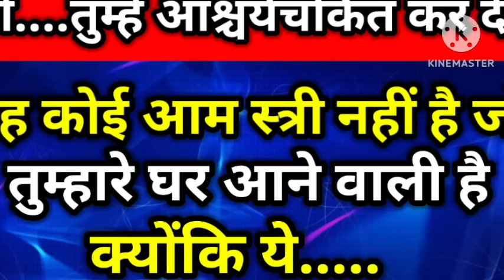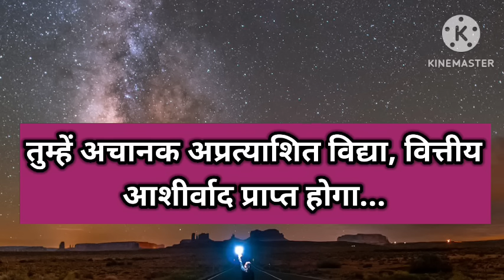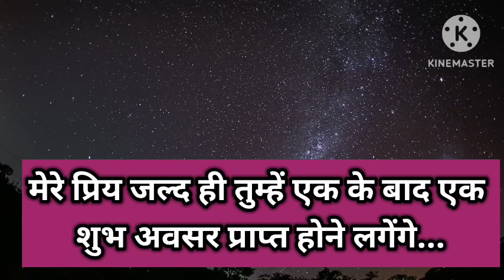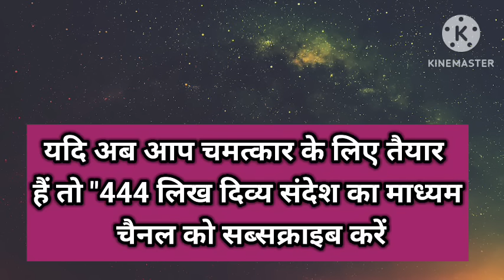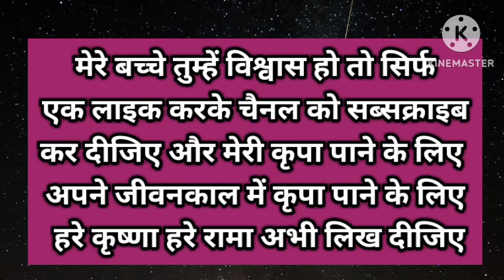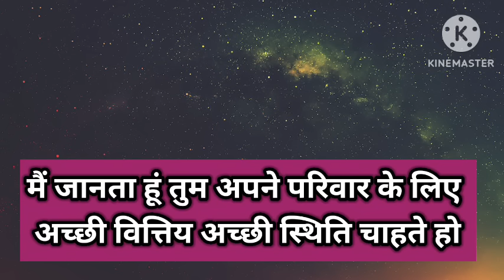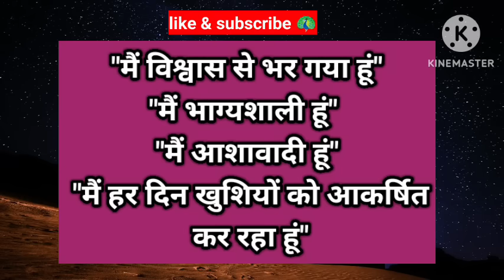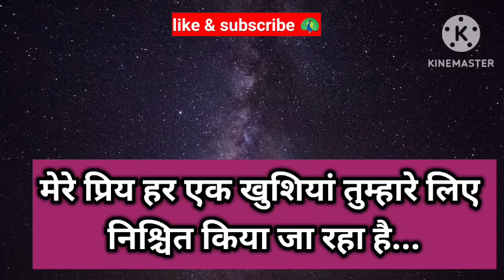यह कोई आम स्त्री नहीं है जो तुम्हारे घर जल्द ही आने वाली है 🥺।। Universe message